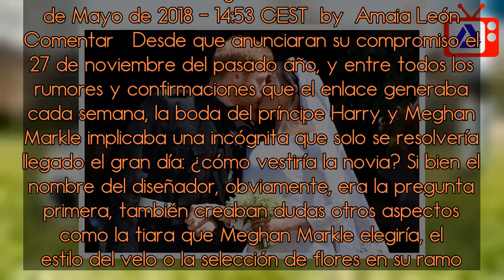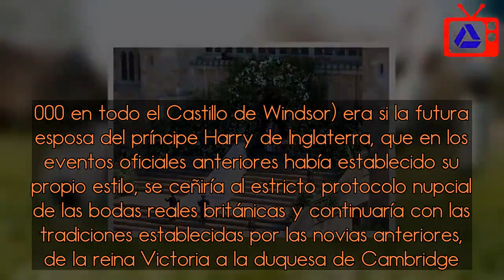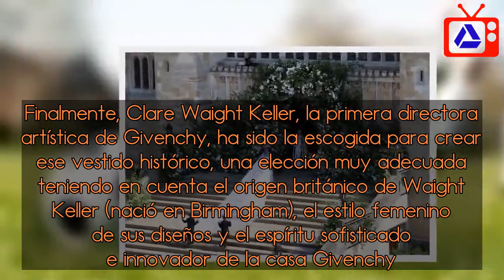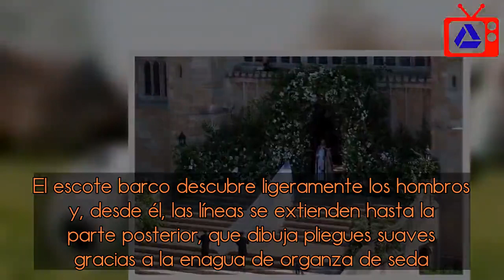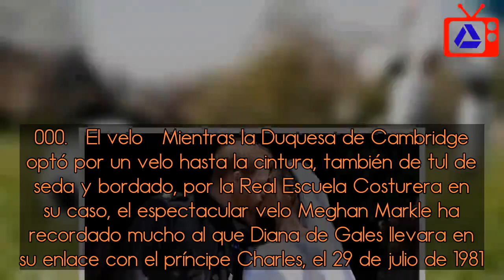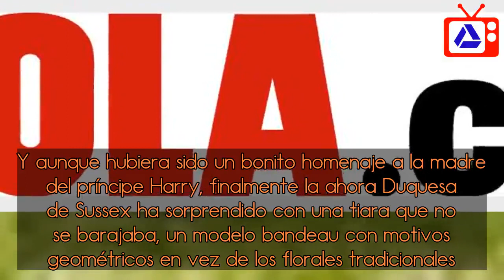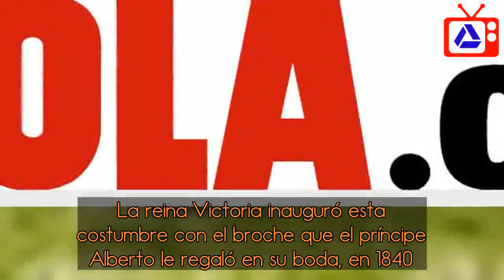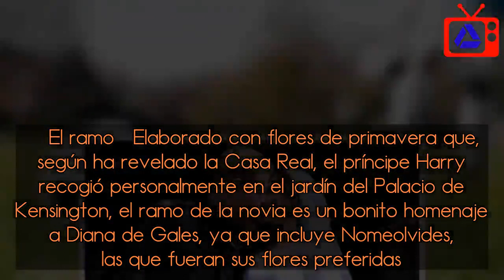Meghan Markle hace historia: todos los detalles del vestido que sorprendió al mundo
Meghan Markle hace historia: todos los detalles del vestido que sorprendió al mundo  Para su enlace con el príncipe Harry, la ahora Duquesa de Sussex ha elegido un diseño, firmado por una mujer, que restablecerá los códigos de las bodas reales   19 de Mayo de 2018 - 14:53 CEST  by  Amaia León   Comentar   Desde que anunciaran su compromiso el 27 de noviembre del pasado año, y entre todos los rumores y confirmaciones que el enlace generaba cada semana, la boda del príncipe Harry y Meghan Markle implicaba una incógnita que solo se resolvería llegado el gran día: ¿cómo vestiría la novia? Si bien el nombre del diseñador, obviamente, era la pregunta primera, también creaban dudas otros aspectos como la tiara que Meghan Markle elegiría, el estilo del velo o la selección de flores en su ramo. Pero la principal cuestión que hoy finalmente se ha respondido frente a los 2.640 invitados de la boda (600 en el interior de la capilla de St George y más de 2.000 en todo el Castillo de Windsor) era si la futura esposa del príncipe Harry de Inglaterra, que en los eventos oficiales anteriores había establecido su propio estilo, se ceñiría al estricto protocolo nupcial de las bodas reales británicas y continuaría con las tradiciones establecidas por las novias anteriores, de la reina Victoria a la duquesa de Cambridge. A las 12 en punto, Meghan Markle entraba, finalmente sola, en la Capilla St George. En ese paseo hasta el altar, además de arrancar un espontáneo "estás impresionante" al príncipe Harry, Meghan Markle ha resuelto todas las preguntas de las últimas semanas y ha encumbra un nombre a los anales de la historia: el de Clare Waight Keller, diseñadora de su vestido.   El vestido de Meghan Markle   Victoria Beckham, Erdem, Roland Mouret, Burberry o Sarah Burton sonaron como posibles sellos para firmar su vestido, aunque el dúo detrás de la firma Ralph & Russo, Tamara Ralph y Michael Russo, eran los candidatos más sólidos. Incluso en algunos medios británicos se barajó que uno de los diseñadores del vestido de Diana de Gales, David Emanuel, fuera el elegido porque días antes de la boda fue visto en Windsor. Finalmente, Clare Waight Keller, la primera directora artística de Givenchy, ha sido la escogida para crear ese vestido histórico, una elección muy adecuada teniendo en cuenta el origen británico de Waight Keller (nació en Birmingham), el estilo femenino de sus diseños y el espíritu sofisticado e innovador de la casa Givenchy. Una triada perfecta para una novia real que hará historia en la Casa Británica.   Según ha revelado la Casa Real Británica, la diseñadora inglesa y Meghan Markle se conocieron a principios de 2018 y han trabajado mano a mano en este diseño minimalista que contrasta con todos los vestidos de sus predecesoras. Mientras sus predecesoras eligieron encajes y detalles decorativos en el escote y las mangas, Meghan Markle ha optado por la máxima sobriedad. Según la tradición establecida en los anteriores enlaces de la Familia real británica,